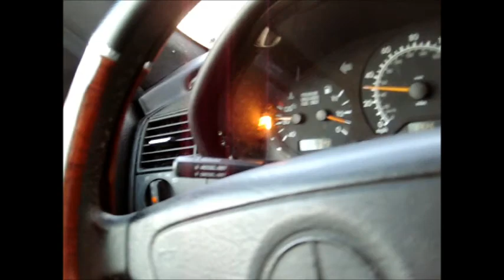Mr. 704 Legends of The South Promo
WATCH as L.T. promotes & shows MAJOR RESPECT to HOT NC unsigned SPITTER Mr. 704 and F.I.E.! Follow L.T. around his small city of Shelby as he GRINDS HARD! Follow on Twitter and like my Facebook